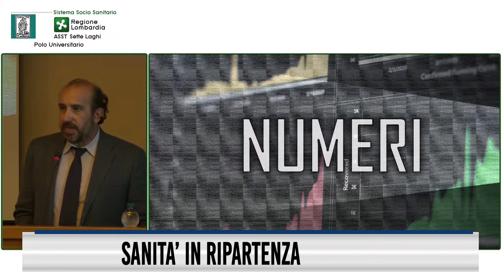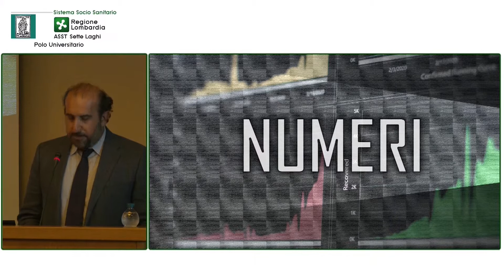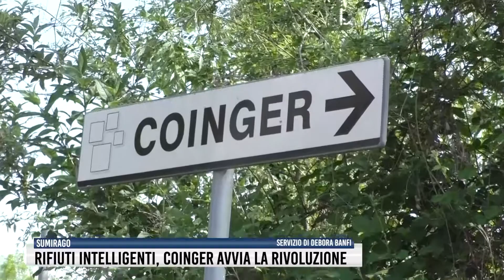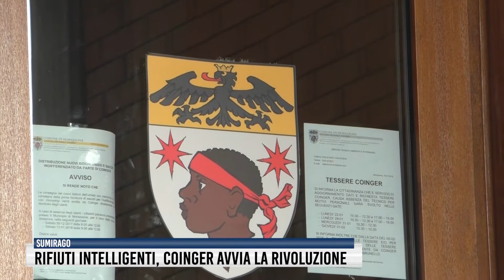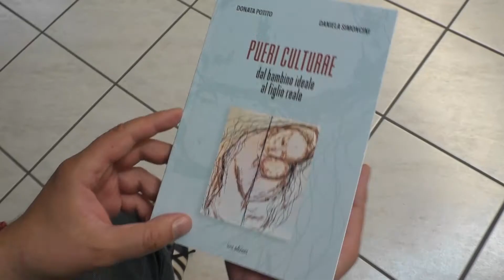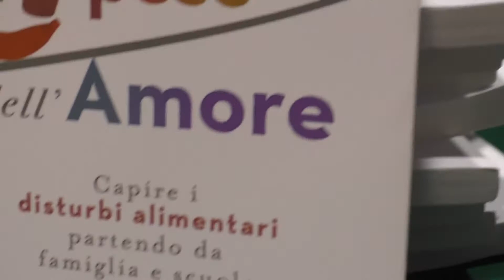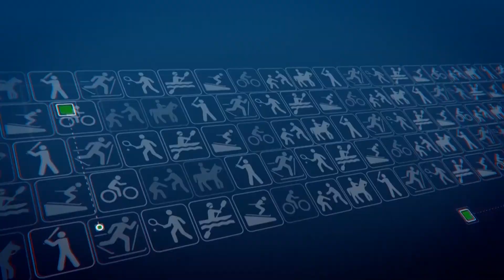Tg del 9 luglio 2021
SANITÀ IN RIPARTENZA
È stato il nostro direttore Matteo Inzaghi ad aprire la convention che ASST sette Laghi ha dedicato alla ripartenza e alle nuove frontiere del dopo covid. Domani lo speciale di Rete55 sulla nuova Terapia Intensiva Pediatrica.

EX UDC, AGO DELLA BILANCIA
La politica di Varese si concentra sugli ex UDC, nucleo che ha condizionato in maniera decisiva le ultime tre elezioni amministrative e che, stando alle ultime informazioni, sarebbe pronto a ritornare nel centrodestra.

RIFIUTI, RIVOLUZIONE INTELLIGENTE
Raccolta puntuale, si parte. I 22 comuni aderenti a Coinger sono pronti. Nel 2022 prenderà il via la fase di sperimentazione che porterà, nel 2023, al sistema della tariffa di bacino.

LAVENO, LUNGOLAGO PEDONALE
A partire dal weekend del 24 e del 25 luglio, la strada provinciale che collega il Gaggetto a Cerro di Laveno resterà chiusa tutti i fine settimana, fino al termine della bella stagione. ne parliamo col sindaco Santagostino.

IPPICA E CALCIO
Nello sport, l’ippica con la puntata odierna di Mondo Galoppo e il calcio con le regole, inalterate, di Eccellenza.